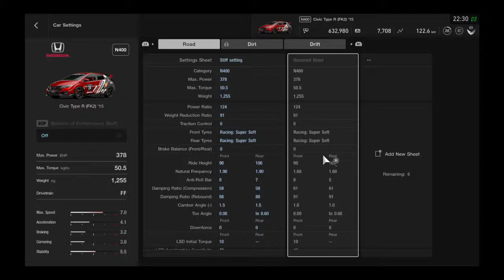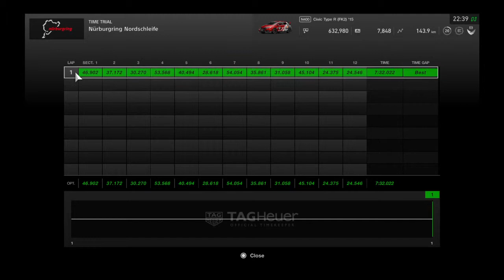Gran Turismo Sport / Honda civic Type R at Nür